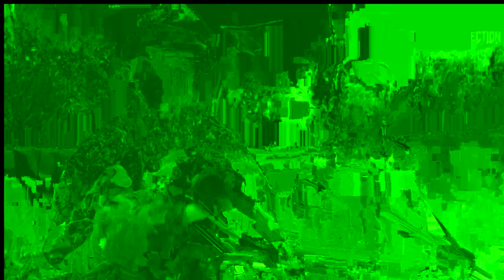uniform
nachdem du einen kontrakt mit dem antichristen unterschrieben hast, sei bereit, die montur anzuziehen, die er dir gibt, und elektrische vögel auf diejenigen loszulassen, die du nicht gesehen hast, und sie unschuldigen opfern als köder zu geben... deine kleidung wird nicht unbeschmutzt bleiben, und es gibt keine möglichkeit, sie zu waschen oder auszuziehen - nachdem du die uniform angezogen hast, sei bereit, ihr joch bis zum tod und darüber hinaus zu tragen.

заключив договор с антихристом, будь готов надеть мундир, что он выдаст тебе, и выпустить электрических птиц на тех, кого ты не видел, и отдать им на поклёв невинных жертв... одежда твоя не останется незапятнанной, а отмыть её не получится, и снять тоже - надев униформу, будь готов нести её ярмо до смерти и после оной

Having signed a contract with the antichrist, be prepared to put on the tunic he would give you, and to let the electric birds fly at those you have not seen, and to give those innocent victims to the pecking... your clothes will not remain untarnished, and there is no way to wash them, nor to take them off - having put on the uniform, be prepared to carry its yoke to death and beyond.

ep collaboration with thlaaflaa